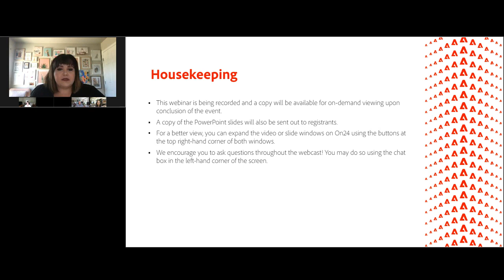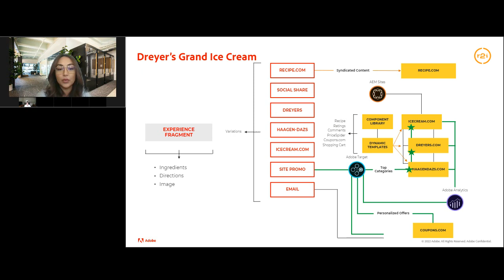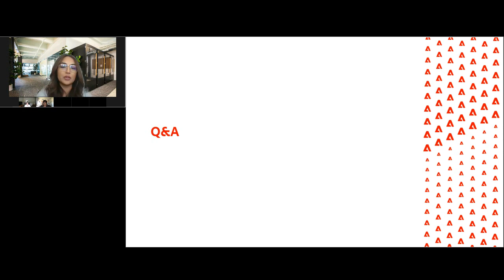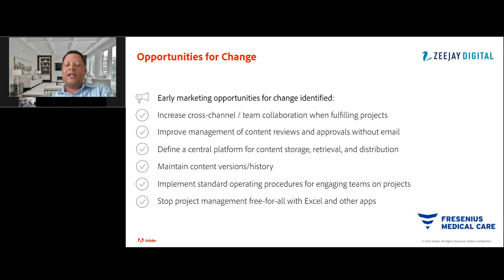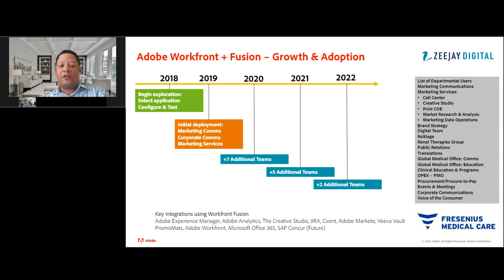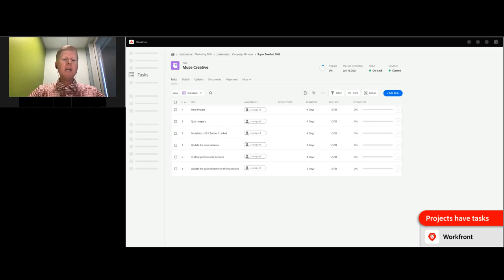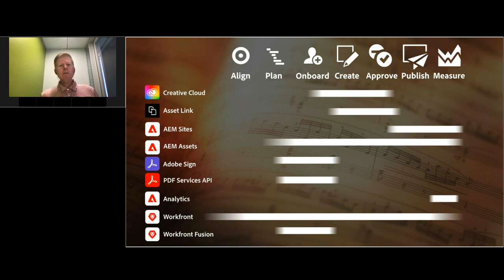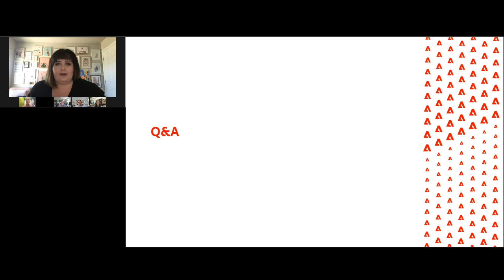AEM Assets + Workfront: Better Together | R2integrated & Adobe Virtual Webinar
In case you missed it! R2i and Adobe hosted a virtual webinar where Dreyer’s Grand Ice Cream and Fresenius Medical Care shared firsthand customer success stories on how they are leveraging these solutions separately, and why they’re even more impactful together.

Product focuses included:

- Workfront
- Creative Cloud
- Adobe Experience Manager
- Adobe Sites
- Adobe Assets

Get ready to hear key takeaways to better help you understand how to keep your marketing campaigns on track in delivering real business outcomes with Workfront and Adobe Experience Manager Assets.

The Virtual Webinar Panel included the following speakers:

Jon Hawkins, Director of Partner Solutions, Workfront at Adobe
Michael Paige, Chief Digital Officer at R2integrated
Mayer Becker, Principal Consultant at Zee Jay Digital
Cheryl Narain, Digital Manger, Web & CX Information at Dreyers Grand Ice Cream
Derrick Greene, Director of Program Management at Fresenius Medical Care